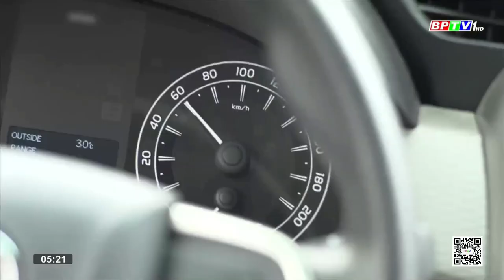Đài PTTH Bình Phước | BPTV1 - Hình hiệu Những điều kỳ thú